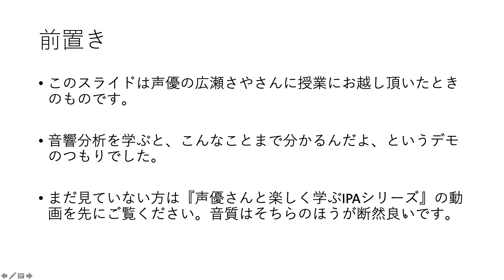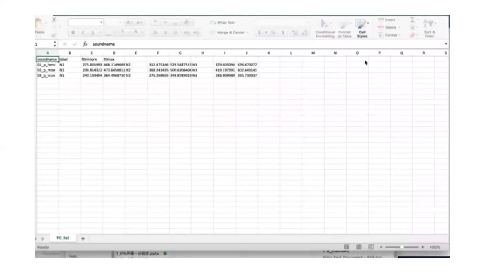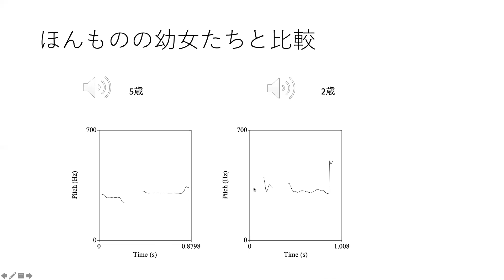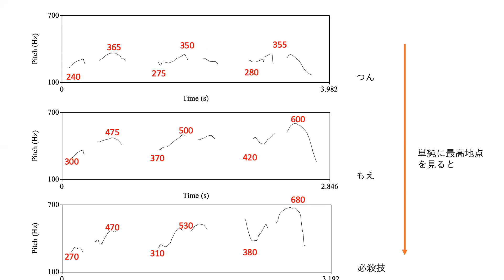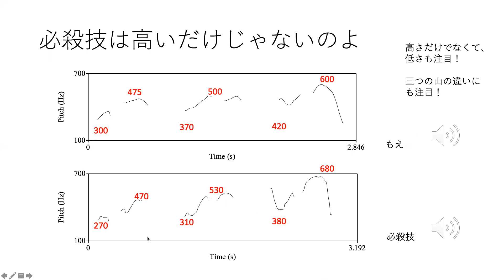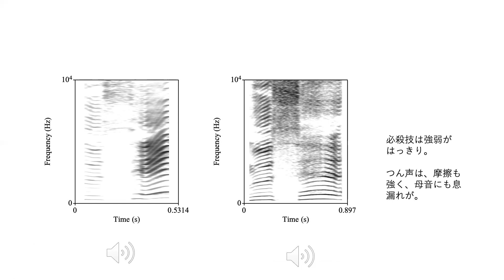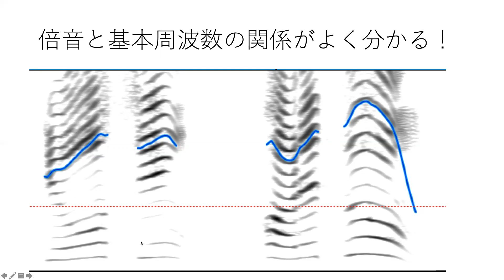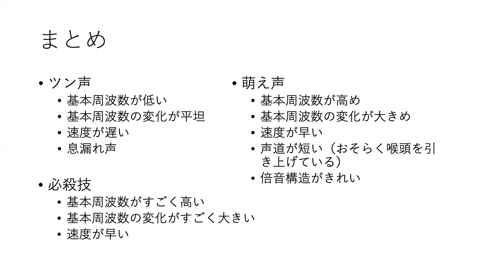声優さんの声を音響分析してみた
音響分析を覚えると、こんなことまで出来るよ！というデモ動画です。『声優さんと学ぶIPAシリーズ』をまだ見てない方はそちらを先に見てもらった方が良いと思います：

こちらも慶應の授業を撮り直したものです。